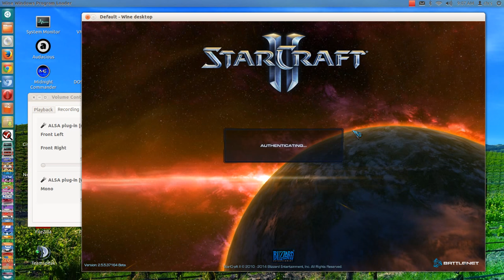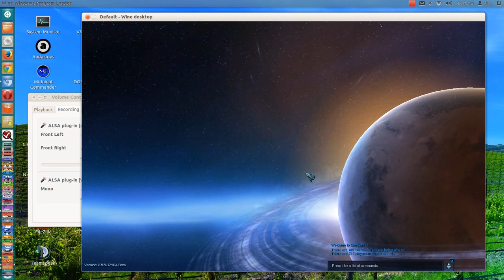StarCraft 2 Legacy of the Void digital unboxing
You cannot access the Whispers of Oblivion campaing in Legacy of the Void beta, unless you pre purchase the original game, and redeem your beta key. This is just a short video about this.